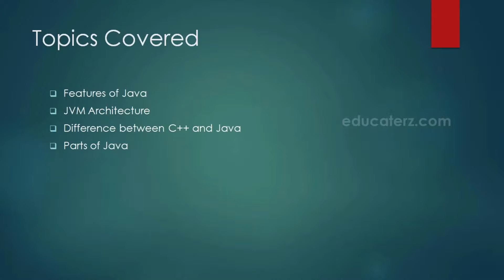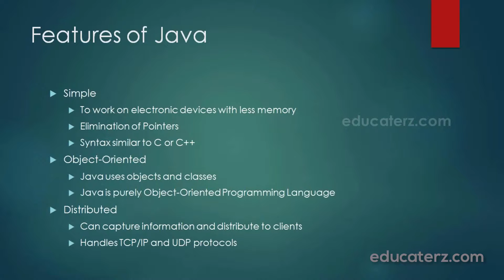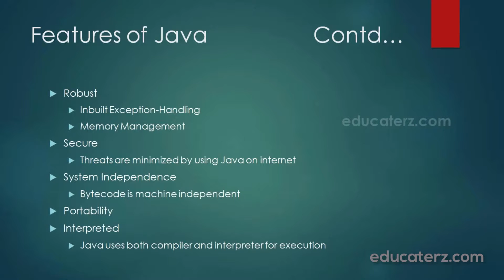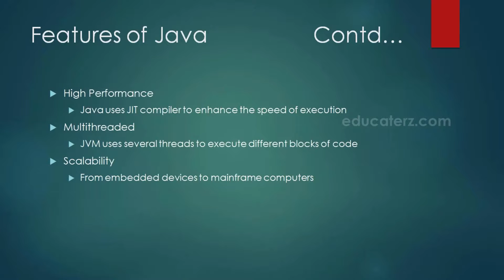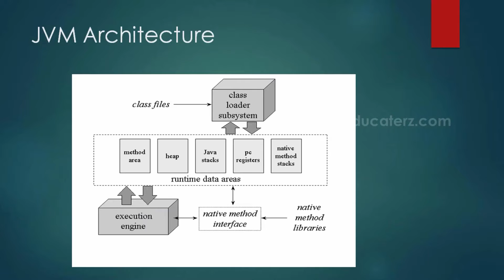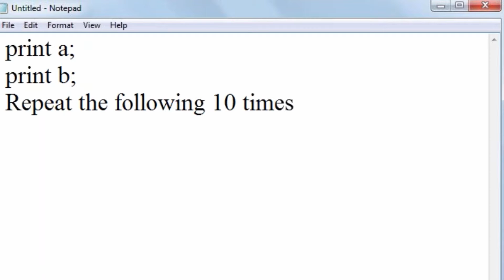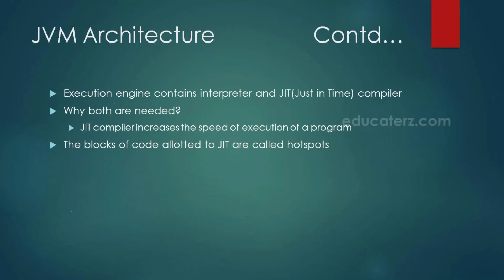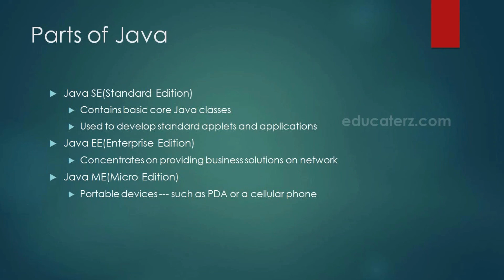Java Programming Tutorial - 2 Features of Java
Features of Java, JVM architecture, Difference between C++ and Java and Parts of Java